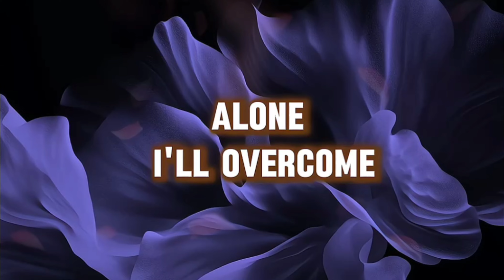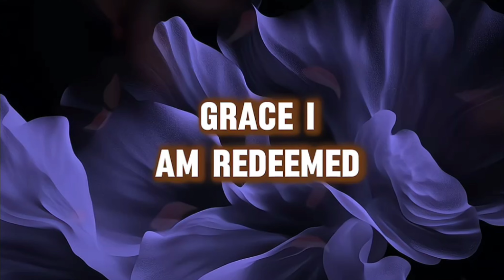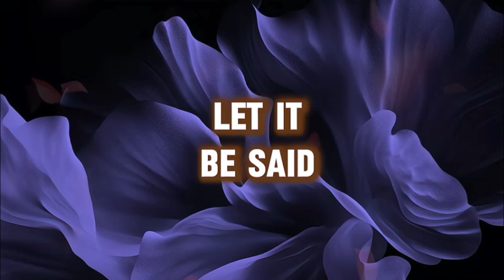In Christ Alone - Sidney Mohede & Jemimah Cita (Lirik)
In Christ alone will I glory
Though I could pride myself in battles won

For I've been blessed beyond measure
And by His strength alone I'll overcome

And oh, I could stop and count successes
Like diamonds in my hands
But those trophies could not equal
To the grace by which I stand

I place my trust
And find my glory
In the power of the cross
In every victory

Let it be said of me
My source of strength
My source of hope
Is Christ alone

In Christ alone do I glory
For only by His grace, I am redeemed
And only His tender mercy
Could reach beyond my weakness to my need

And now I seek no greater honor
Than just to know Him more
And to count my gains but losses
To the glory of my Lord

In every victory

And my source of hope

In every victory

That my source of strength
In every victory

Oh, my source of strength
Is Christ alone

Is Christ alone